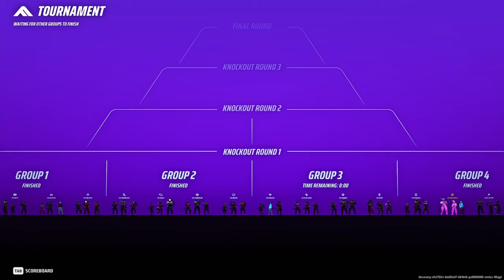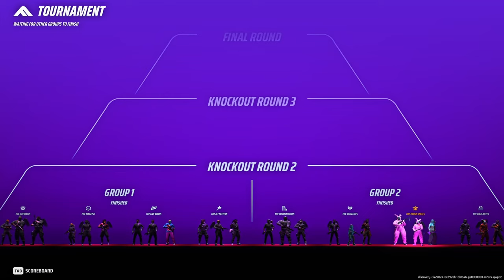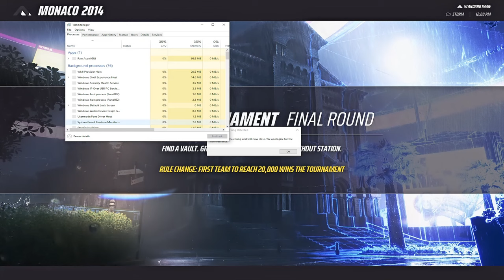The Finals' Movement Medium Solo to Diamond 1: Episode 3 | My First Diamond Teammate EVER